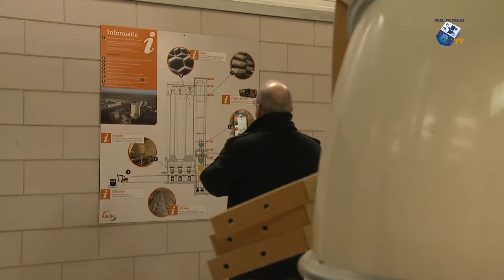Vitelia opent nieuw silocomplex - 20 januari 2017 - Peel en Maas TV Venray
Vitelia opent nieuw silocomplex.